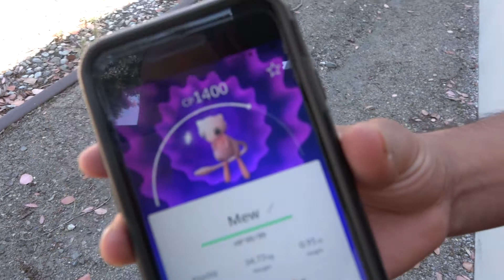Pokemon GO - MEW CAUGHT! (100% real)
Took us over 2 hours of walking through abandoned train tracks but he finally showed up.